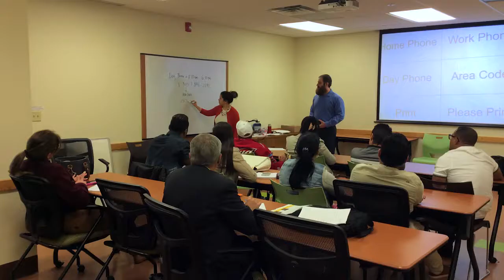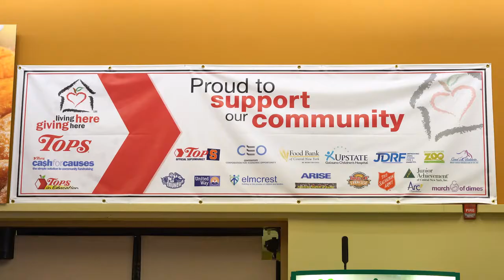2017 InterFaith Leadership Award Dinner Honorees Inextricably Bound Video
Produced by Daylight Blue Media.

Our theme for the 2017 InterFaith Leadership Award Dinner was Inextricably Bound.

These organizations have gone the extra mile in partnering with InterFaith Works and have been instrumental in ensuring our success. They have traveled by our side as we have addressed the needs of and have empowered people who are vulnerable, low income and targets of oppression. But their involvement and benevolence doesn’t stop there. Our honorees are deeply committed to the well-being of our entire community, and they have helped ensure a better life for thousands of our Central New York neighbors.

HONORING
Catholic Charities Refugee Resettlement Program, Centro, Christopher Community Inc., Crouse Health, Syracuse City School District, Syracuse Police Department, Tops Friendly Markets
and Wegmans Food Markets

HONORARY CO-CHAIRS
Lauri Pepe Bousquet and Laurence G. Bousquet

Thank you and congratulations to our Honorees!